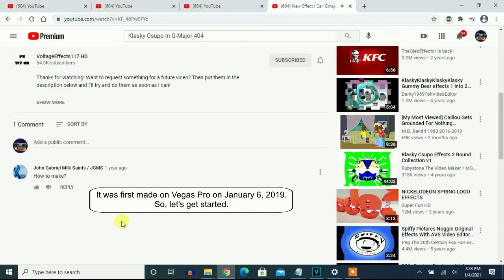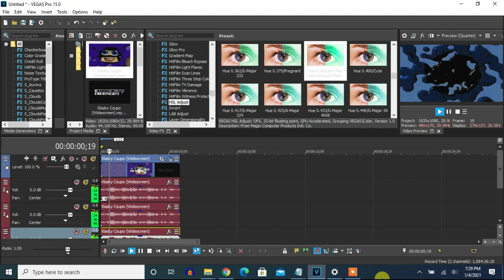How To Make G-Major 404 On Vegas Pro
Mistake Alert (0:55 - 1:09): Sorry for misspelling Minimum to "Miniimum". Please ignore it. Because I don't want to delete this video and fix this word just to take off its extra "I" letter.

Note: This is the original G-Major 404 made on Vegas Pro on January 6, 2019.

Note 2: The video effect is actually the right way to make G-Major 404. It's Invert in G-Major 4 in Hue 0.400 with Max Saturation.

How To Make G-Major 404:

1st: Invert - (Default) or 100% Inversion

2nd: Gradient Map - G-Major 4

0; R:   0, G:   0, B:   0, A:   0
1; R:   0, G:   0, B:   0, A:   0
2; R:   0, G:   0, B:   0, A: 255

3rd: HSL Adjust - Hue 0.400 and Max Saturation

Add To Hue:  0.400
Satuartion:  2.000
Luminance:   1.000

(AudioFX)

-4
0
4

Effect by VoltageEffects117 HD

How To Make Gmajor 404

New Effect I Call Gmajor 404